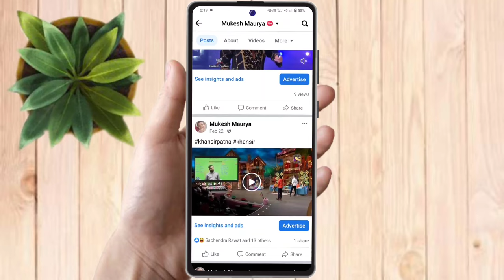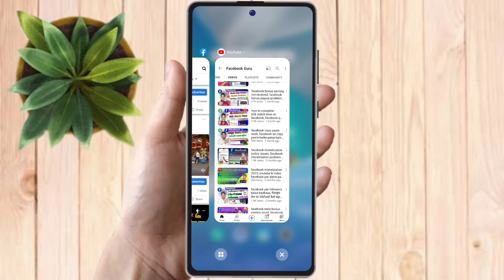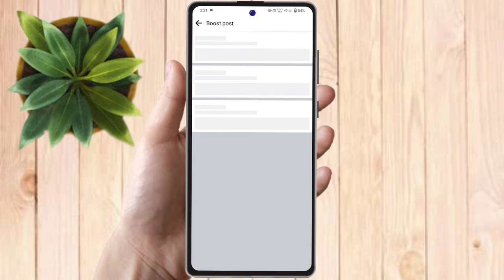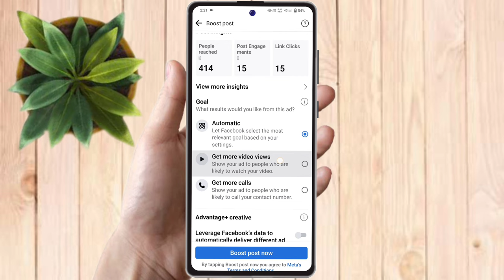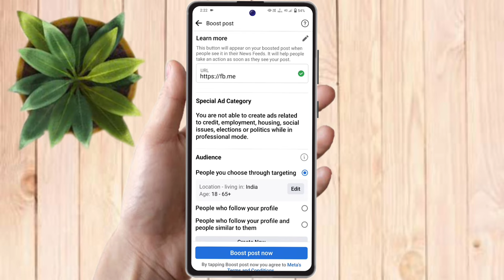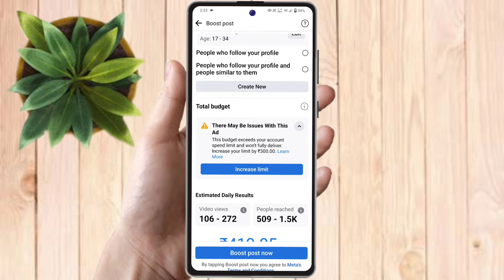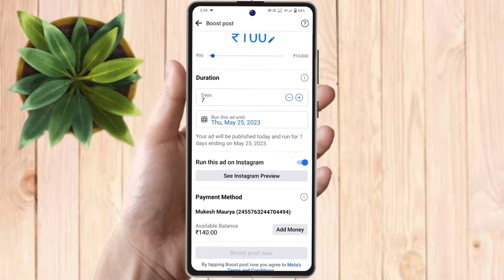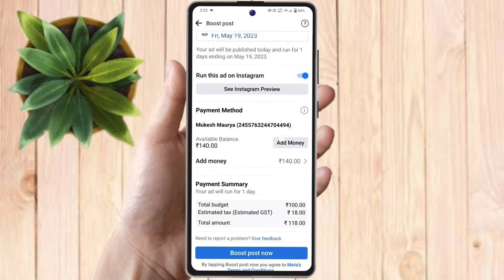see insights and ads boost post facebook, see insights and ads facebook kya hota hai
see insights and ads ka matalab kya hota hai,
see insights and ads facebook 2023,
facebook see insights and ads kya hota hai